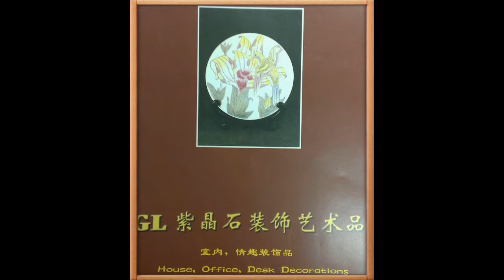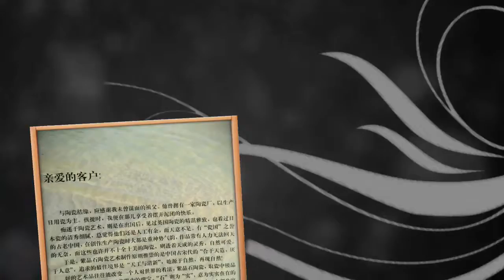20140308 Fine Handcraft Art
Learn Chinese on the go!